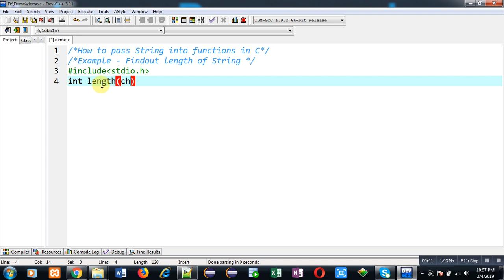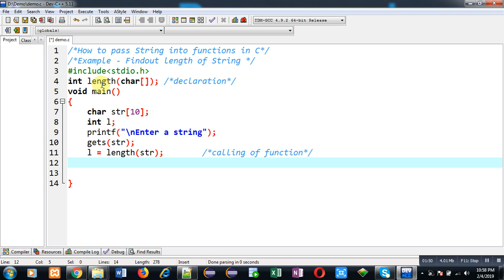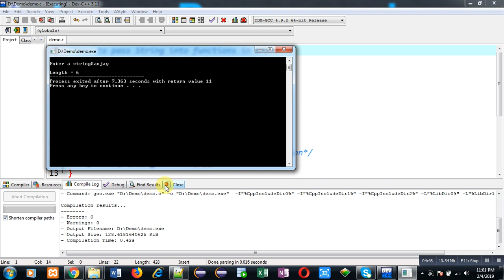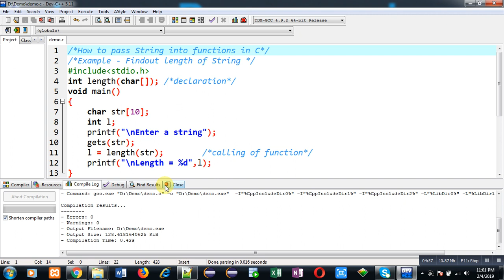06 Function in C | How to pass string into function in c programming by Sanjay Gupta